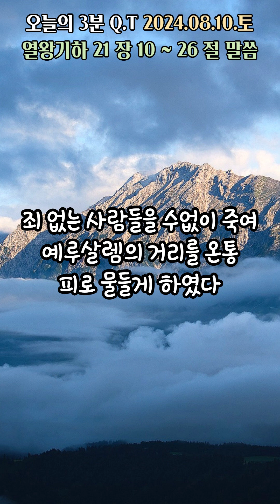오늘의3분큐티QT 20240810 [열왕기하 21장 10~26]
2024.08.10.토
말씀 : 열왕기하 21장 10~26
제목 : 예루살렘에 대한 심판 선언
           그리고 유다왕 아몬의 등극과 죽음

Piano 우혜민